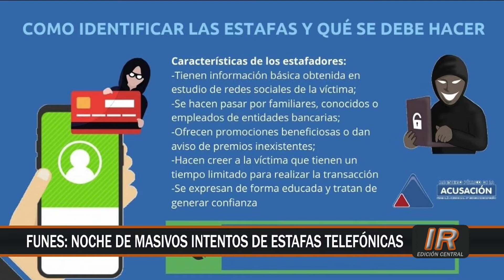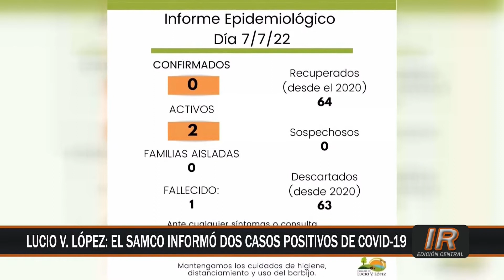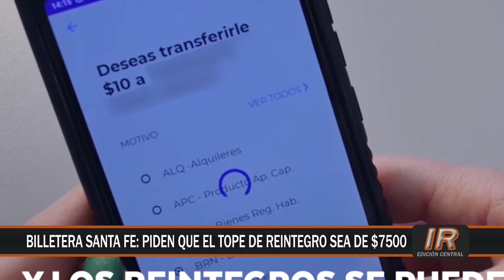Informaciones breves de nuestra región: 7 de julio de 2022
Compartimos en síntesis las principales novedades de nuestra región de este jueves 7 de julio de 2022.